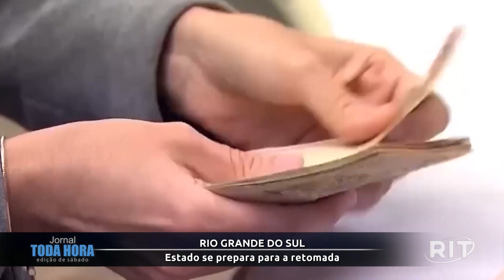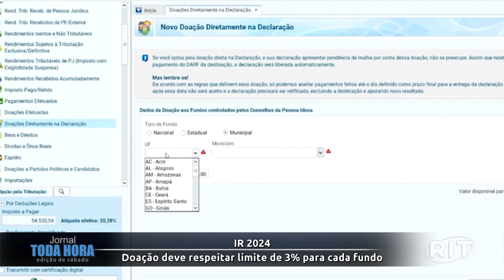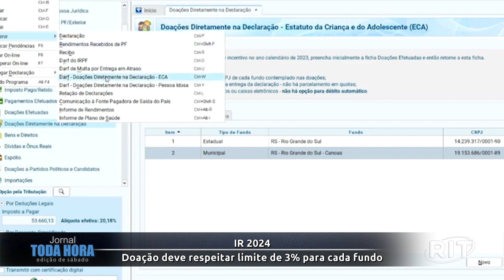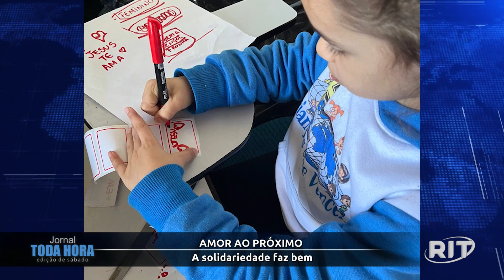Redação RIT | Tarde | Sábado (18/mai/2024)